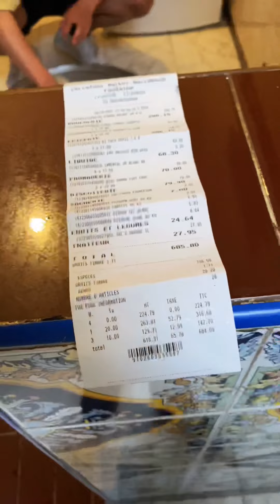Feeding the kids in Marrakech 🤗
“Would your prefer sweets or real food the rest of your life?”

That was one of the questions we asked the kids last week at an orphanage near by to our hostel, thanks to @mosaickech

Can you guess what the answer was?

On another topic, something that we just recently became aware of, was the unfortunate circumstances that our dear friend Zakaria has been through lately. and see for yourself whether you’d like to help out his situation in any way?

He was a huge contributing factor for us to have got in contact with the organization at the orphanage and had a big part to play in helping us help them. So if there’s anything we can do to help him, then lets do it!